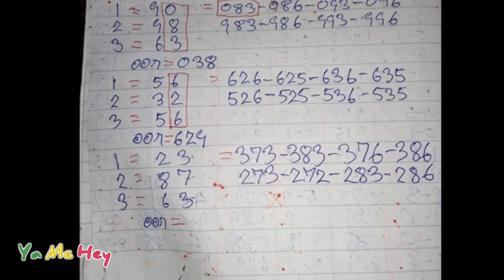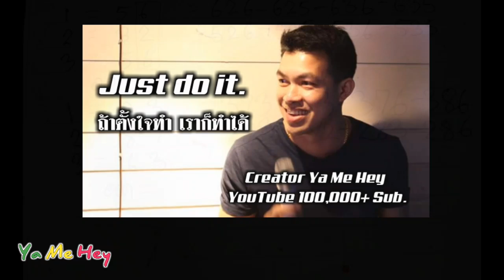หวยสัญจรเอาอยู่ สามตัวตรง 8 ชุดเต็มมาชัวร์ 1/6/61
โปรดใช้วิจารณญาณในการรับชม เชื่อตัวท่านเองเท่านั้น

ya me hey